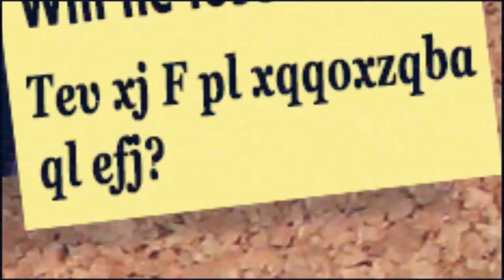Callum's Descent Into Darkness Revealed - Dragon Prince Theory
In this intriguing analysis of The Dragon Prince, we delve into the depths of Callum's journey and uncover a captivating theory: the foreshadowing of Callum's ultimate embrace of dark magic. Join us as we dissect the subtle hints and clues hidden within the opening sequences of Seasons 4 and 5. 🌙🔮

...I mean... if you want! XD